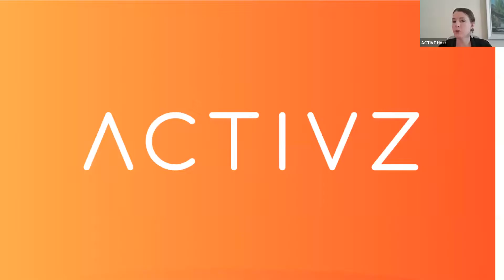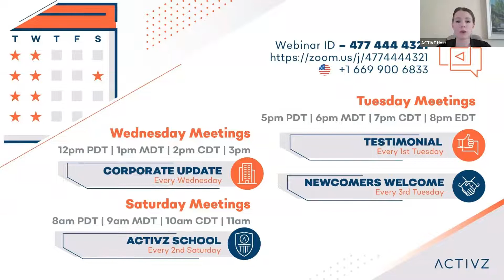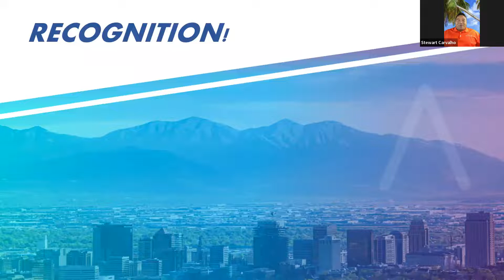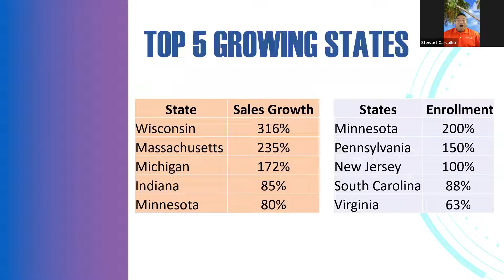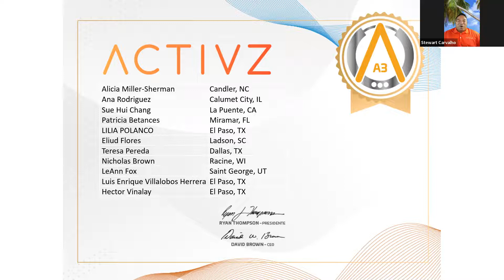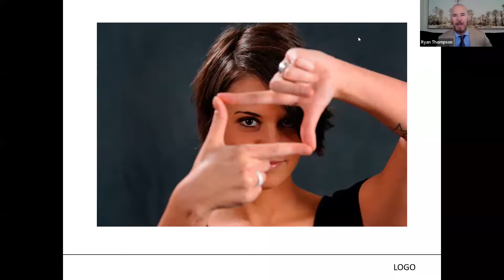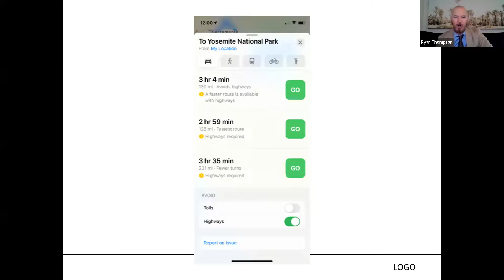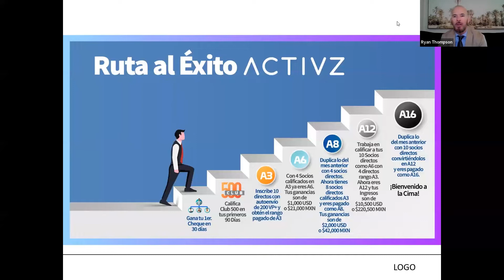Corporate Update Call - February 9, 2022